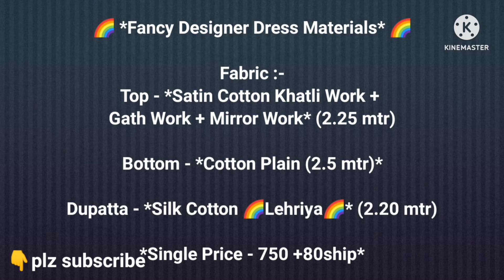Pure cotton dress materials with price | Bandhani satin cotton dress materials